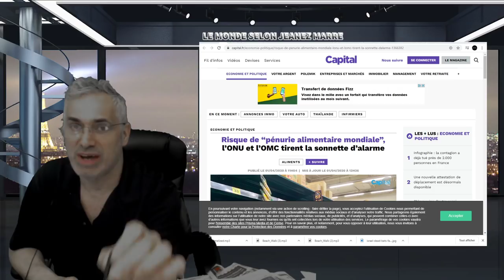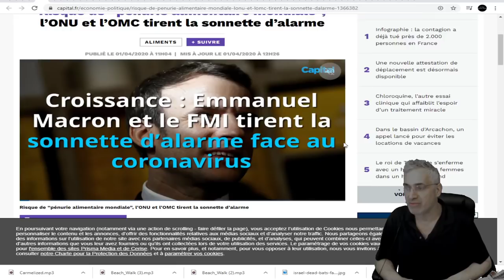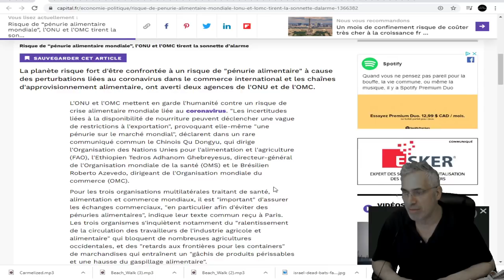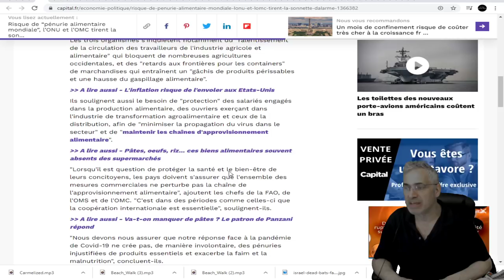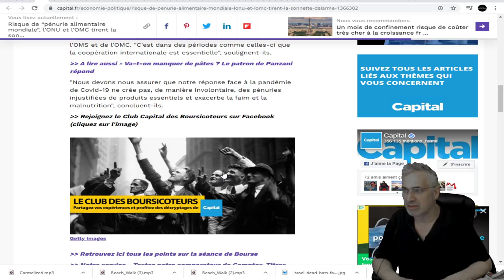DERNIÈRE HEURE;Risque de “pénurie alimentaire mondiale”, l’ONU et l’OMC tirent la sonnette d’alarme